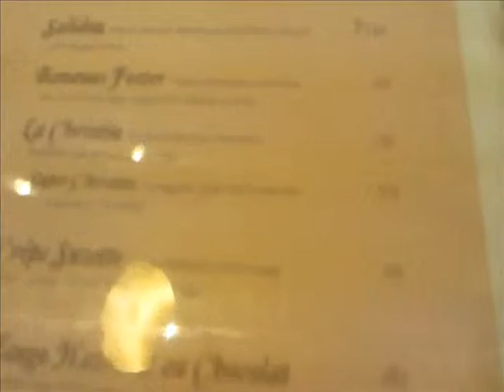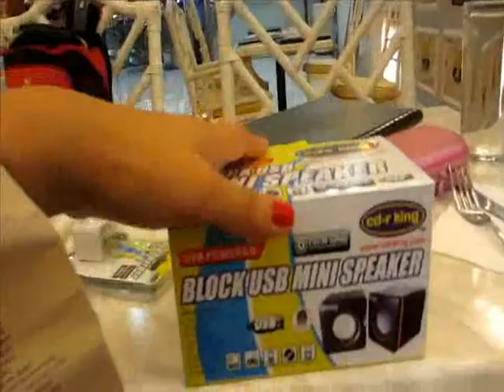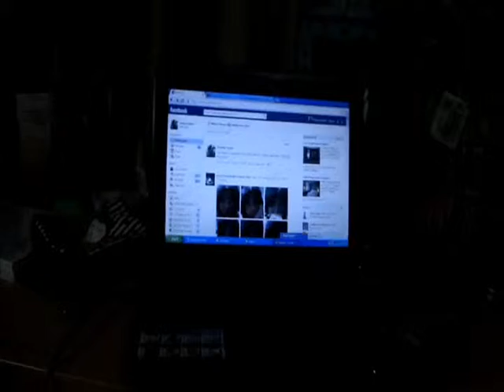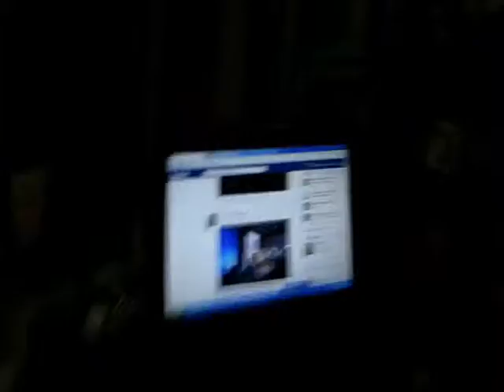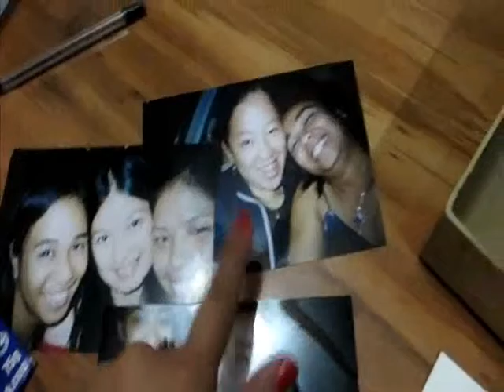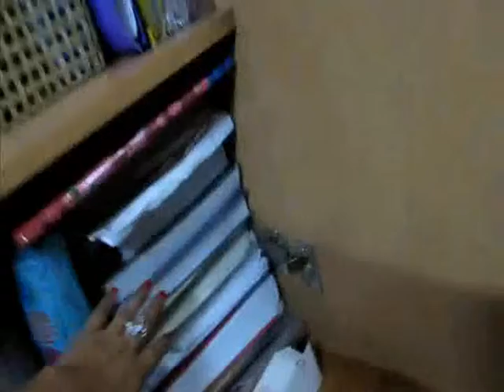Sundate and Cleaning my roooooom :)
Welcome to my everyday life.
"The purpose of life is to live it, to taste experience to the utmost, to reach out eagerly and without fear for newer and richer experience."
― Eleanor Roosevelt

Greenwich lasagna Php 109.00
Greenwich spag and pizza Php 99.00

La creperie La christine- Php 155.00
La Creperie hazelnut- Php 185.00
Hot Choco- Php 115.00

keek username: angelarjane

wechat: angelarjane